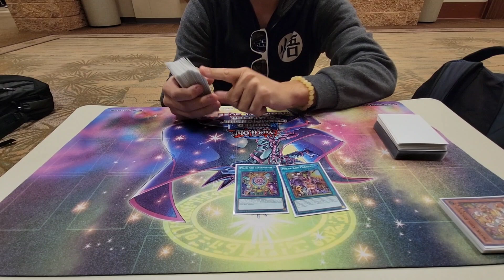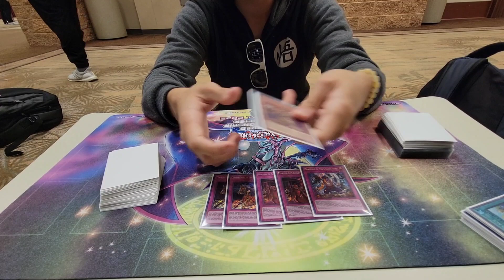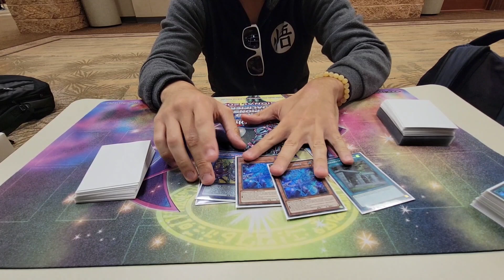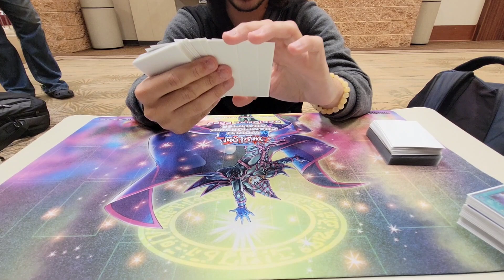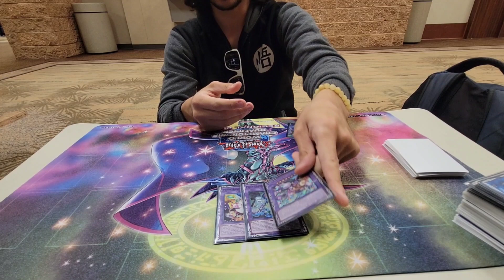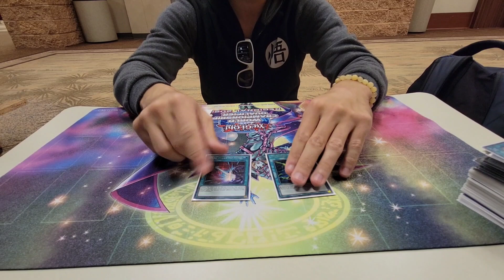Yu-Gi-Oh! Kissimmee Regional - Top 8: Prank-Kids-Eldlich-Magician-DPE-Adventure - PEMDAS - Jad A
Let's Go! The most wildest deck list this format. 60 card Prank-Kids pile!

Shout out to Jad for the deckprofile!